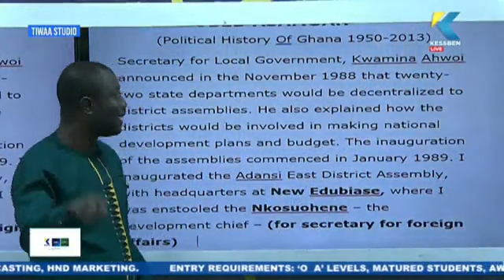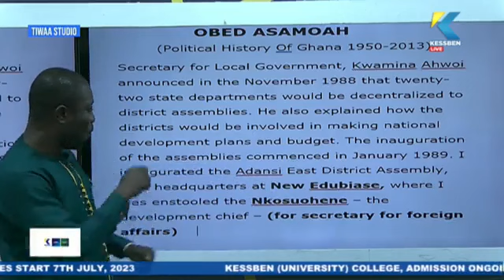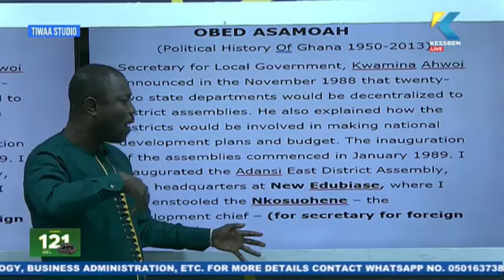ZIEGA'S TAKE: Watch Ziega's Take with Nana Frimpomg Ziega on Kessben 93.3 FM/92.9FM 20/05/2023